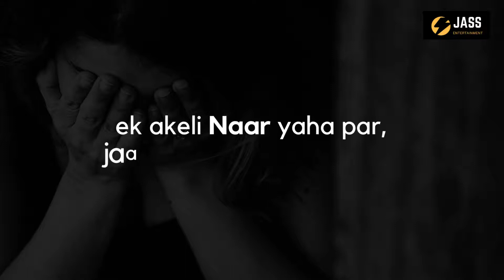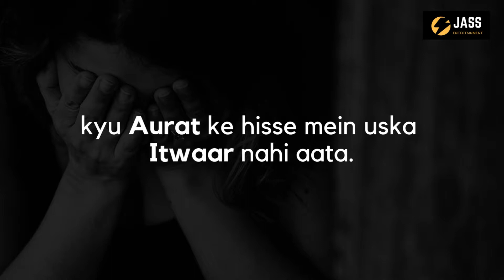Kyu Aurat ke hisse mein uska Itwaar nahi aata | Hindi poetry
Voice : Gurjeet Kaur @JassEntertainment

chutti toh aati hai, per koi aaram nai aata.
kyu aurat ke hisse mein uska itavaar nahi aata.

dekho dekho subah ho gayi, sarpat sarpat bhaag rahi
sab tera hi hai pagli, yahi soch kar naach rahi.

phir bhi koi chook ho gayi, toh sunti koi kaam nahi aata

ek akeli naar yaha par, jaane kya kya kaam kare
uska kuch bhugtan karo, toh shayad tumko pata chale.

ghar ki stree ko sahaab koi vyapaar nahi aata

soti hai woh aakhir mein aur sabse pehli jaagti hai
hoti hai woh peeda mein phir bhi dekho hasti hai.

uski h ichchao ka kyu tumhe dhyaan nahi aata